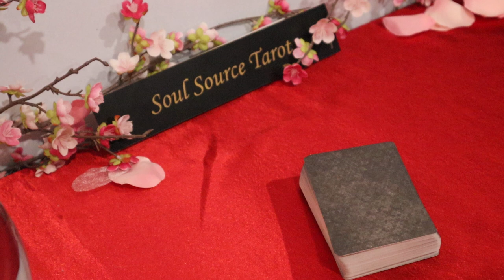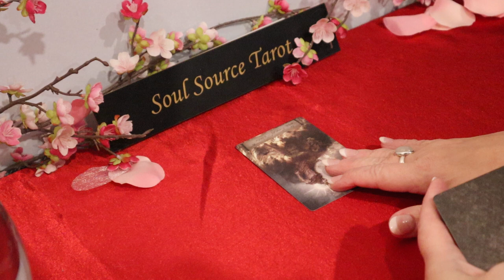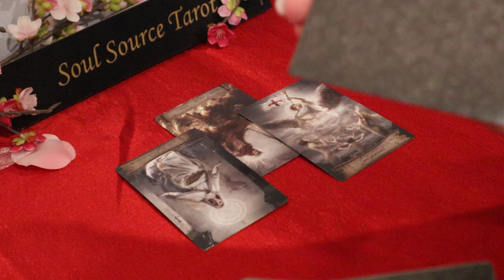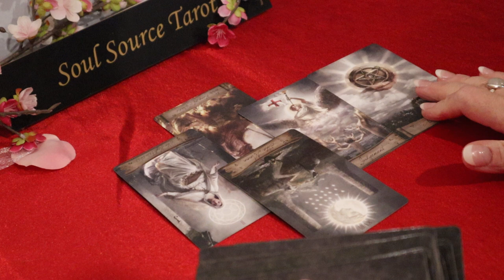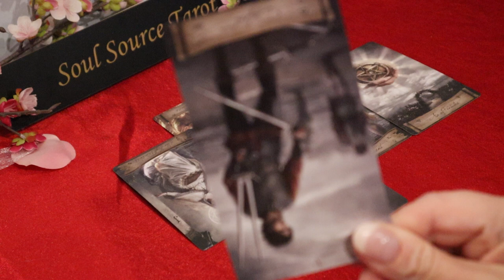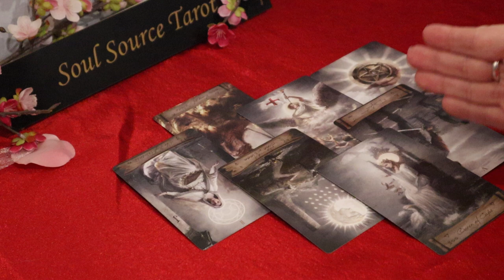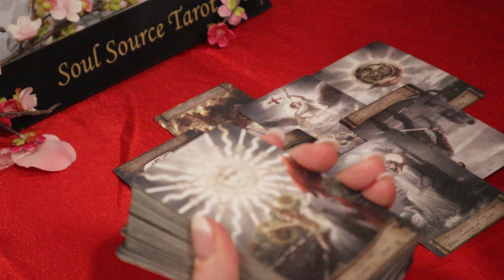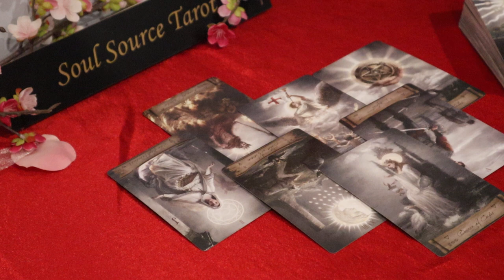The Daily Vibe ~ Truth, Karma & Reality ~ New Moon Tarot Reading/Daily Tarot Reading